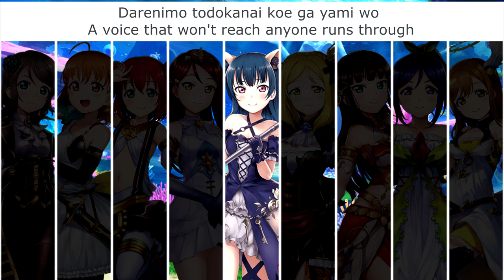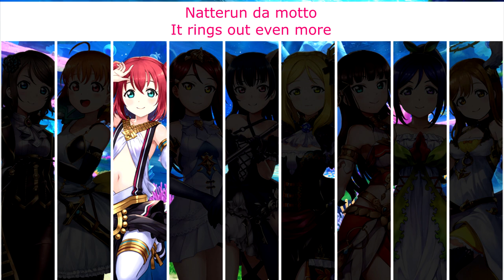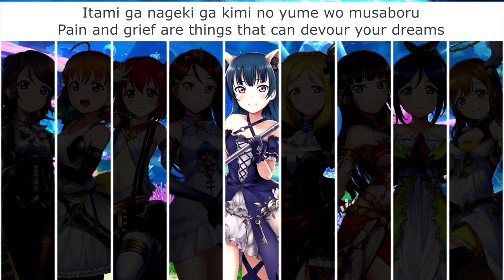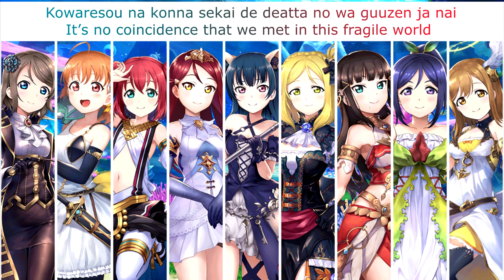Deep Resonance - Eng/Rom Color-Coded Lyrics - Aqours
Not really the video I thought I'd be posting today... but a good video nevertheless.

Love Live! Sunshine!! belongs to Lantis. The lyrics came from the Love Live wiki and Rizu's Anime Lyrics with a few of my own tweaks, and the image is from Idol Story.

Title: Deep Resonance
Sung By: Aqours with Yoshiko Tsushima / Yohane / 津島善子 as the center
To avoid copyright strikes (ha!), the song has been accelerated by 6.5%. The song is written by Hata Aki, composed by Kuwabara Satoru (Arte Refact) and arranged by Sakai Takuya (Arte Refact).